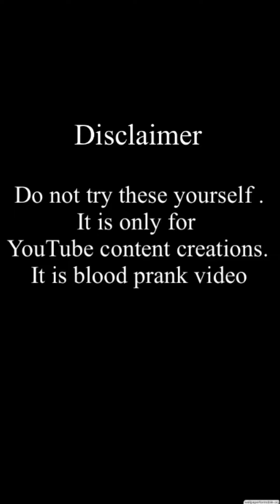Mother prank to children